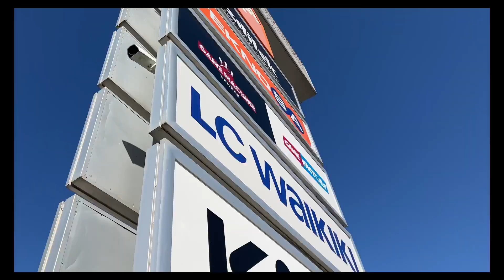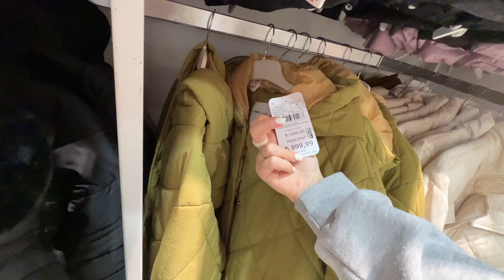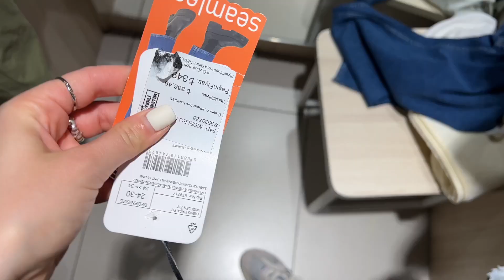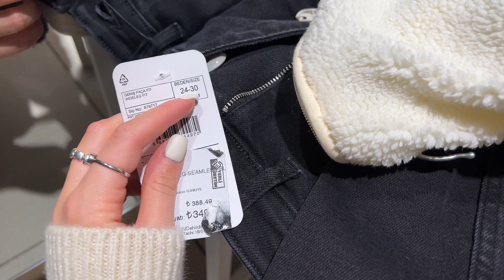Обзор LC Waikiki | скидки и низкие цены в Турции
Всем привет! Аутлет я уже показывала, где все были удивлены низким ценам (если не видели обязательно посмотрите) , а что же с самим магазинов LC Waikiki. Обещаю, вам понравится !

Больше Турции на моем втором канале